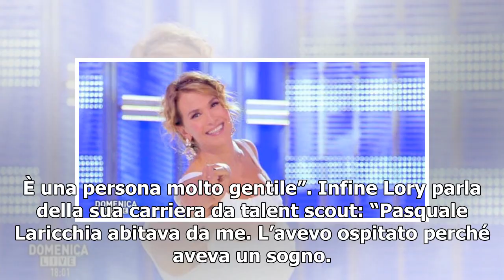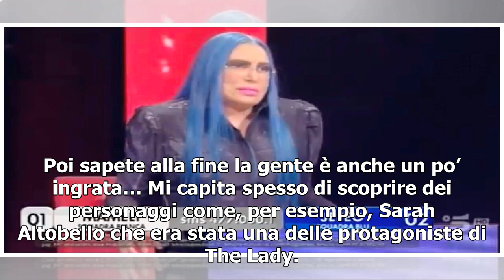Gennaro Lillio/ Lory Del Santo: "Non è uno che si innamora per caso" (Domenica Live)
Gennaro Lillio e Mila Suarez hanno una storia d’amore? E quali sono stati i motivi che hanno portato l’attuale concorrente della casa del Grande Fratello 16 a porre fine alla sua storia con Lory Del Santo? A Domenica Live si discute della vicenda con i protagonisti di questa storia: Immacolata, la m...